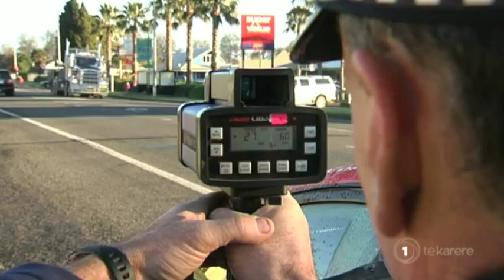Gisborne road safety campaign as kids head back to school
Kids around the country went back to school today but police in Gisborne want to ensure their safety on the roads especially right outside the schools where speed is a major issue. An operation to make drivers aware of the speed limits and rules in the school zone is a way to try to keep kids safe.
Irena Smith with more.